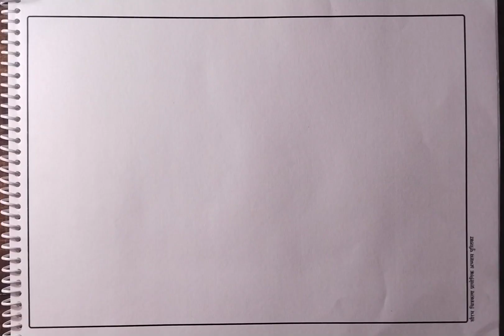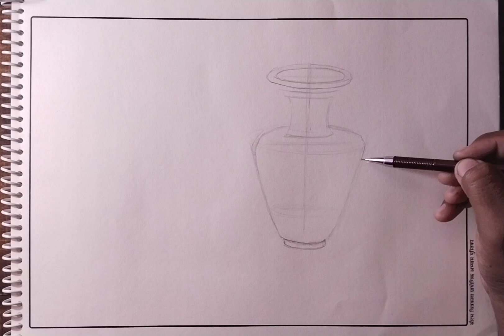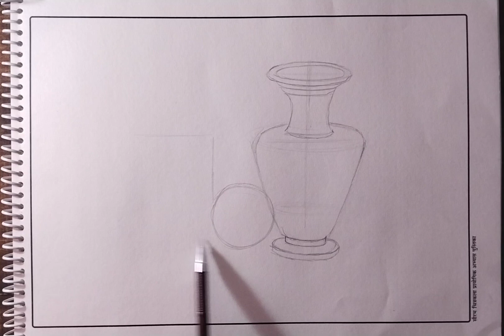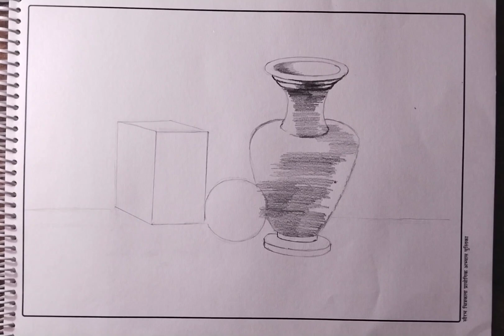How to draw still life , how to draw pencil sketch, still life,12th प्रायोगिक परीक्षा वस्तु चित्रण,